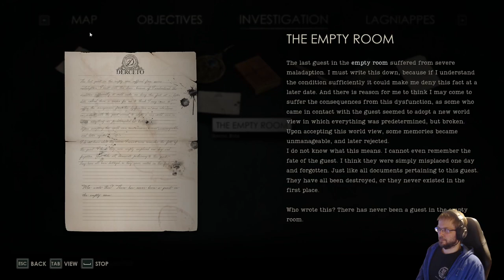Alone In The Dark 2024 Remake playthrough part 6: Temple Under Black Sun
Alone in the Dark is a 2024 survival horror video game developed by Pieces Interactive
and published by THQ Nordic.  Playthrough provided by Peli-Rami, part 4  Wierd Memories of Jeremy lead us to more macabre locations.

The game is a reimagining of the original 1992 Alone in the Dark
and is the seventh installment in the Alone in the Dark video game series.
The game features a single-player narrative set in the 1930s, where players can choose to  play as Edward Carnby (David Harbour) or Emily Hartwood (Jodie Comer). The game setting and plot is heavilly influenced by Call of Cthulhu mythos by H.P. Lovecraft.